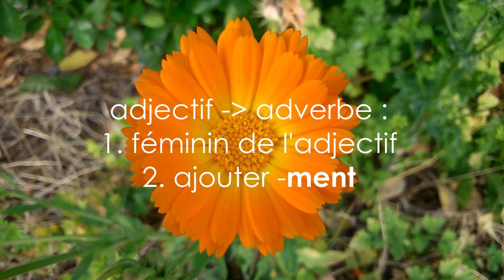les adverbes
Qu'est-ce qu'un adverbe ?
Comment le créer ?
To activate the subtitles in your language:
1. click on parameters
2. click on "auto translate"
3. choose your language
Et voilà !